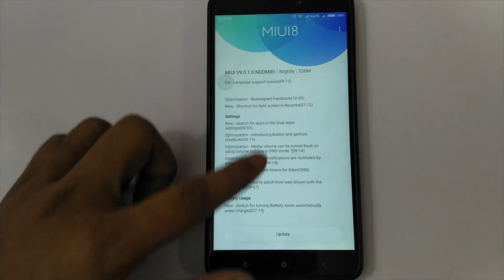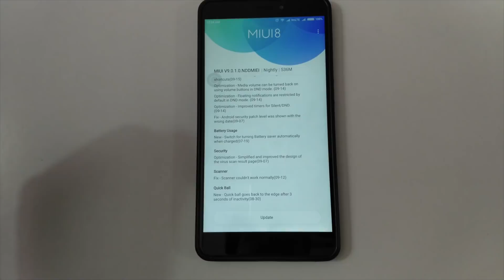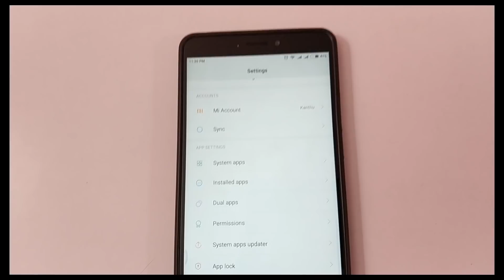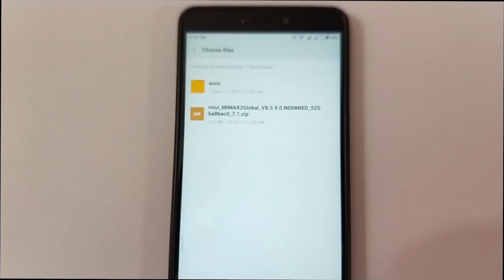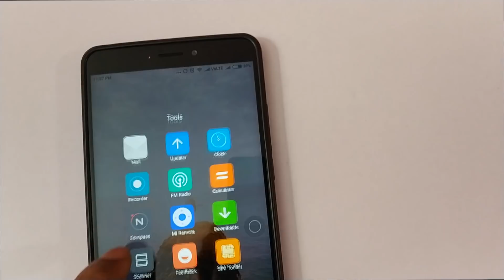MIUI9 Beta to MIUI8 Stable Rom Flashing Guide ll in telugu ll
Support me :)
my tripod
intromusic credits
artist credits:
▽ Follow DEAF KEV